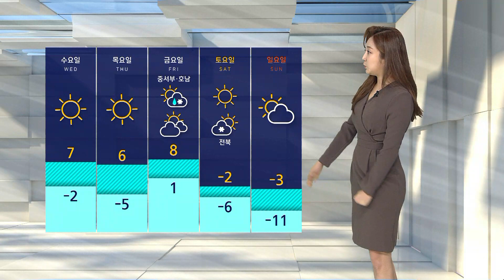[날씨] 전국 영상권 회복, 주말까지 포근…미세먼지 주의 / SBS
오늘(12일)은 일주일 만에 낮 기온이 영상권을 회복하겠는데요, 서울의 낮 최고 기온이 1도, 전주가 3도, 대구가 5도로 예년 수준의 날씨를 보이겠고 내일과 모레는 오늘보다도 조금 더 포근해지겠습니다.

하지만 늘 그렇듯 추위가 쉬어가니 미세먼지가 말썽입니다.

[SBS 뉴스 채널 편성]

평일
06시 00분 SBS 모닝와이드 1부
06시 25분 SBS 모닝와이드 2부
10시 10분 SBS 1010뉴스
11시 00분 SBS 모닝와이드 2부 (재)
12시 00분 SBS 12뉴스
14시 00분 SBS 뉴스브리핑
16시 00분 SBS 12뉴스 (재)
17시 00분 SBS 오뉴스
18시 00분 SBS 뉴스브리핑 (재)
19시 50분 SBS 8뉴스

토요일
06시 00분 SBS 모닝와이드 1부
06시 30분 SBS 모닝와이드 2부
08시 00분 SBS 뉴스토리
12시 00분 SBS 뉴스
15시 00분 SBS 뉴스
20시 00분 SBS 8뉴스

일요일
06시 00분 SBS 뉴스
12시 00분 SBS 뉴스
15시 40분 SBS 뉴스
20시 00분 SBS 8뉴스

※ 일정은 TV편성에 따라 변경 가능합니다.